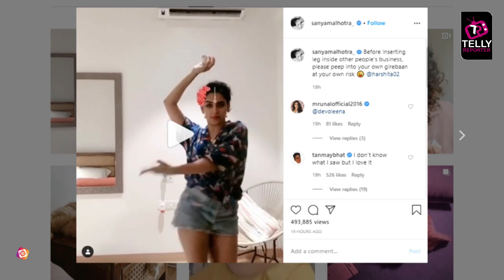Sanya Malhotra Channels Her Inner Kokila Modi Of Saath Nibhana Saathiya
Sath Nibhana Sathiya Rupal Patel aka Kokila ben character was a big hit. You can never forget this character. Just like this, Bollywood diva and Dangal Queen Sanya Malhotra shared a funny video on her Instagram account where with her dancing moves she recreates kokila ben iconic dialogue. Seems like Sanya is in love with this character her Instagram account is filled with kokila ben and gopi wahu dialogues. Check out the video for more fun.